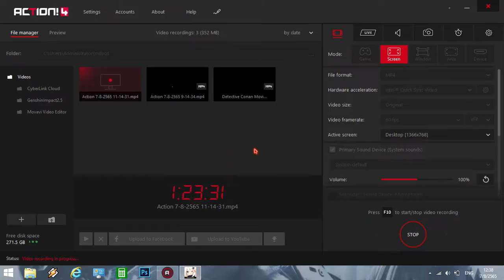Genshin impact ไม่มีไรทําจริงๆนะ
ต้องขออภัยที่เครื่องผมมันค้างนะครับผม